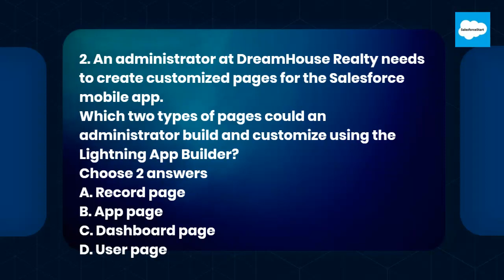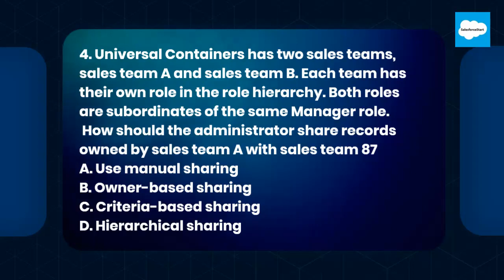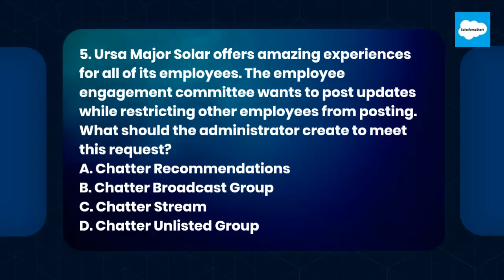Salesforce admin certification sample dumps1